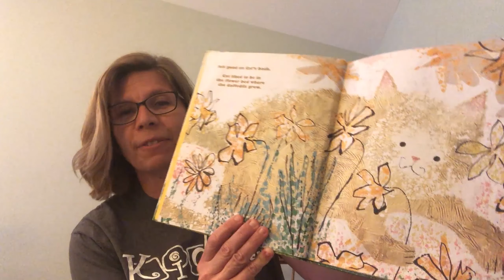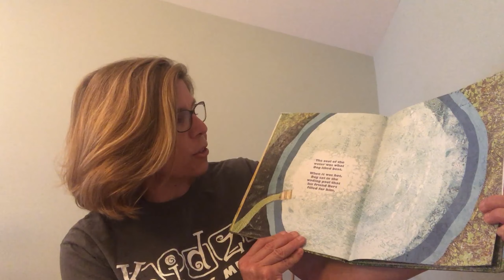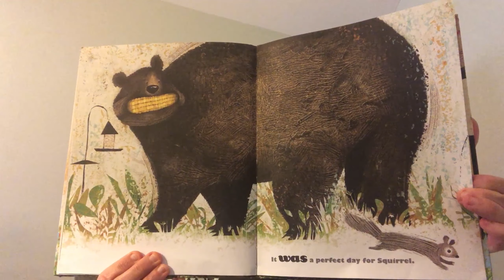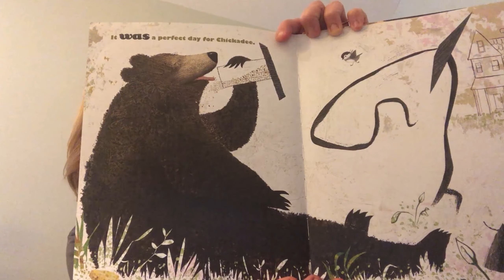Kidzu@Home Storytime— A Perfect Day by Lane Smith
This week Family Programs Manager Christy Parrish is reading A Perfect Day by Lane Smith

Imaginations run wild hearing stories of far off lands, wacky characters, friendships, and fairytales. Kidzu@Home brings Storytime alive into your home with stories read by Kidzu staff as well as links to author and celebrity readings. Discover a new favorite book today!

for more activities and resources to keep your little ones engaged at home.